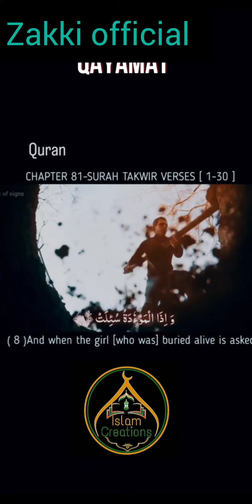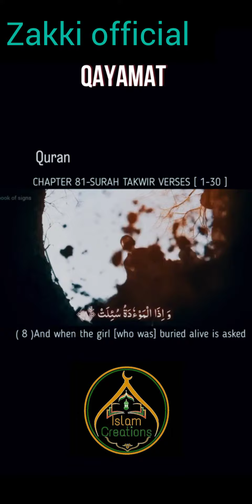islampic lectures zakki offical youtube shorts# islampic quotes islampic topic islamp.